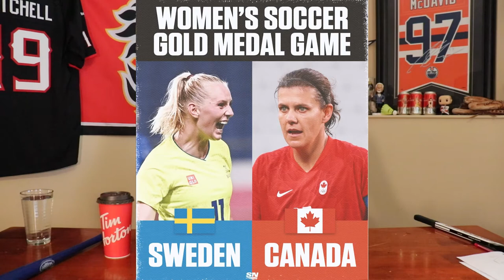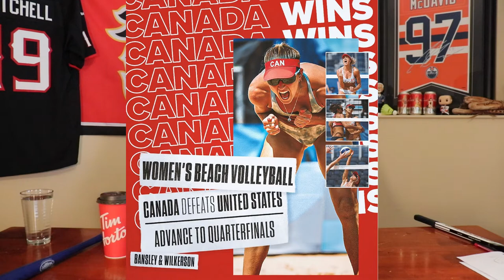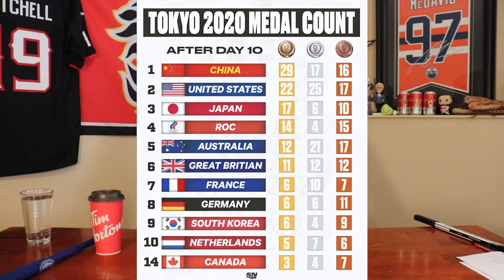Andre De Grasse & Penny Oleksiak impress at the 2020 Tokyo Olympics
Team Canada Women's soccer advances to the finals. Andre De Grasse and Penny Oleksiak both reach the podium. Simone Biles will finally make her first appearance in this years Olympics, and much more.